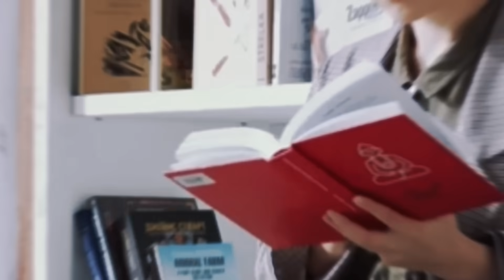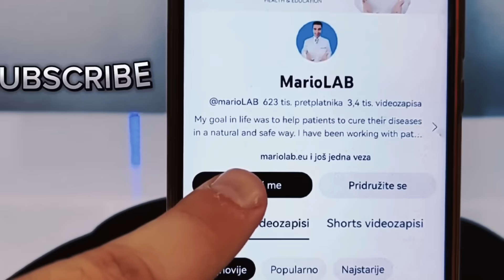PRIRODNA KREMA za EKCEME : uklanja crvenilo, svrbež bez nuspojava!